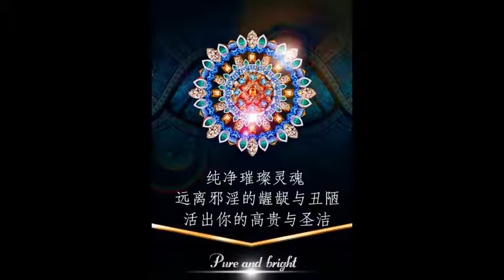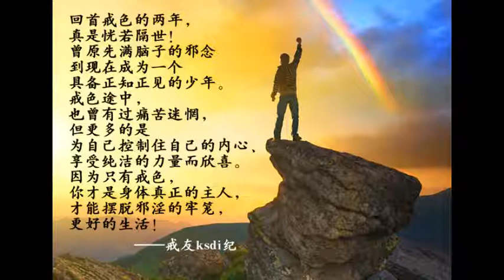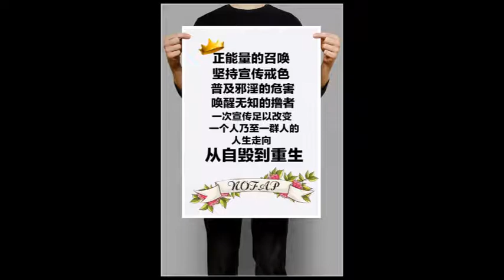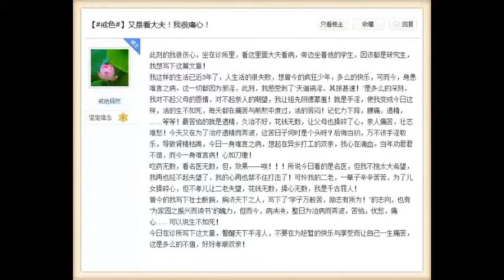淨空法師法語（十四）佛法是教人覺悟，教人成就真實的智慧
（一）

1 佛法自始至終都是以智慧為目標，所以智慧從哪裡開？從清淨心開，心清淨了，清淨心起作用就是智慧。

2 佛在經上常常把心比作水，心水，水不動的時候，平靜，它的作用就像一面鏡子，外面的境界照得清清楚楚，那就叫智慧。

3 心裡面心水起了波浪，也有作用，也能照外面境界，只是照得支離破碎，不是完整的，所以我們對於世出世間一切事理，也知道一些，但是不完整。

4 我們現在這個心水起波浪，煩惱重的是大風大浪，煩惱輕的是小風小浪，總是不平靜，所以我們的智慧不能現前。

（二）

1 你心不清淨，學得再多，聽得再多，見聞再廣，那叫世智辯聰，那是記問之學，不是智慧。

2 智慧不是學來的，智慧是我們真心自性裡面本來具足的。你看得很多、聽得很多，記得很多，都不是自性流露的，都是從外頭來的，都是從妄想來的。要知道，妄想是煩惱的根源，它障礙你的自性，障礙你開智慧，障礙你開悟。

3 你有妄想，心不清淨，智慧不能現前。真智慧從哪裡來？從清淨心來。所以佛弟子在家裡面設佛堂，不燒香沒有關係，不供花也沒有關係，最重要的是供一杯水。

4 水代表什麼？清淨平等。我們的心要像水一樣清淨、一樣平等，智慧就現前。大家都懂得這個意思，學佛就不迷信。佛法真的沒有迷信，佛法是教人覺悟，教人成就真實的智慧。